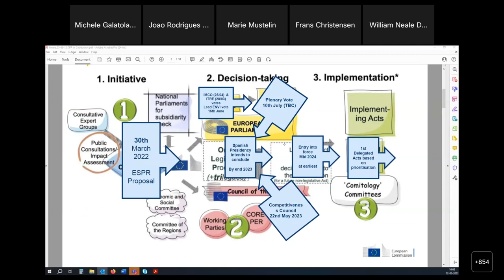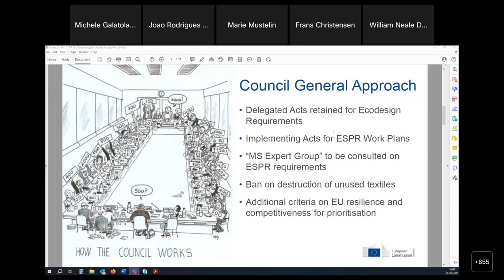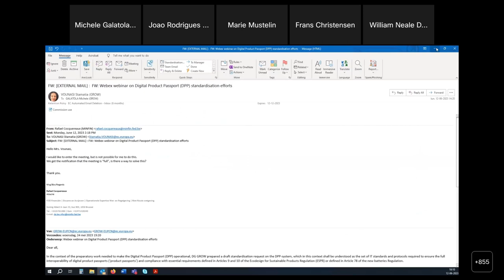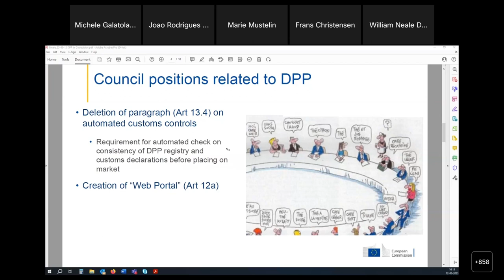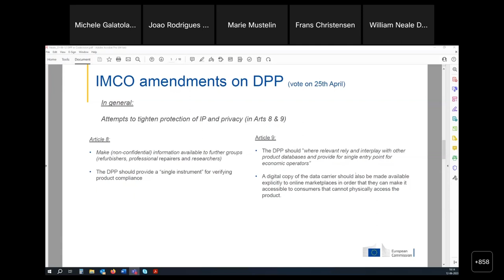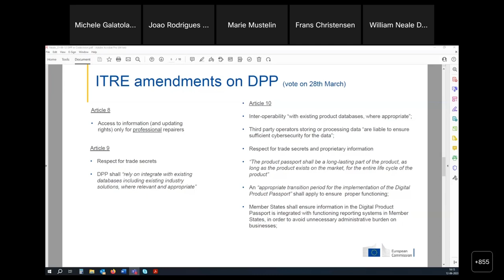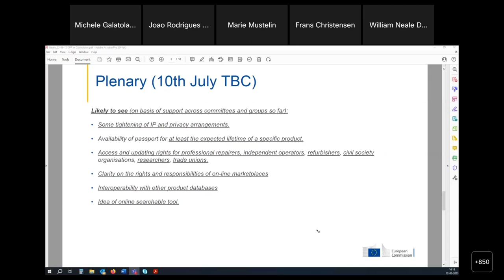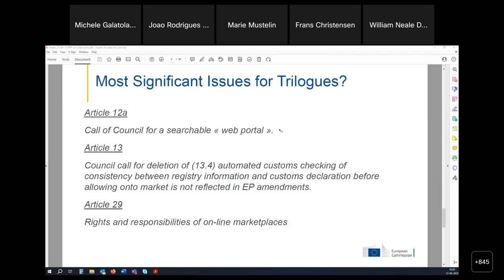Digital Product Passport webinar – Update on co-decision process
This webinar was recorded on 12 June 2023 from 14:00 until 17:00 CET. This webinar, split in 7 parts, explains the preparatory work of the Digital Product Passport (DPP) as follows:

Part 1 Draft Standardisation Request (Michele Galatola, DG GROW)
Part 2 Considerations on Technical Design (Joao Rodrigues Frade and Jose Manuel Panizo, DG DIGIT)
Part 4 Update on co-decision process (William Neale, DG ENV)
Part 5 EU CIRPASS (Carolynn Bernier, CIRPASS project coordinator)
Part 6 DEP Funding Opportunities (Ilias Iakovidis, DG CNECT)
Part 7 Conclusion and next steps (Michele Galatola, DG GROW)

The presentations and the draft standardisation request can be downloaded from the following folder: